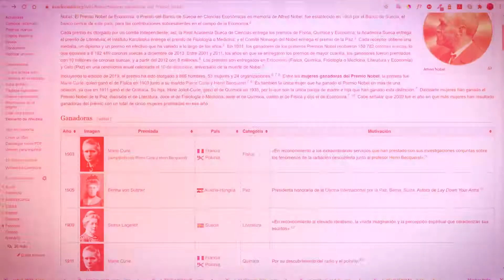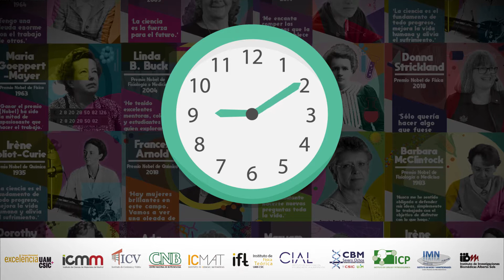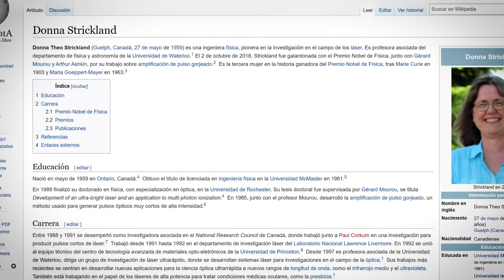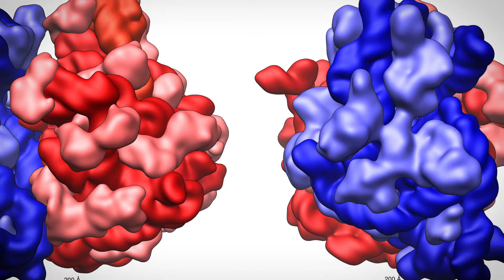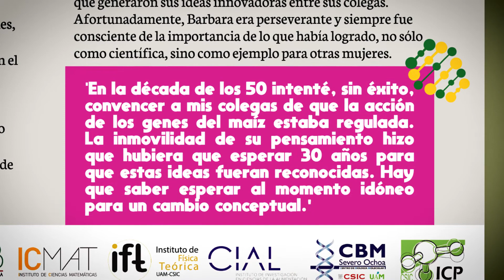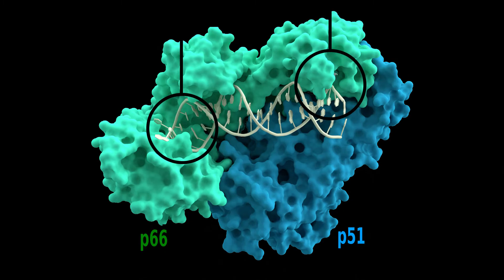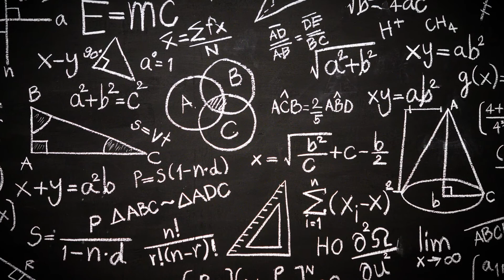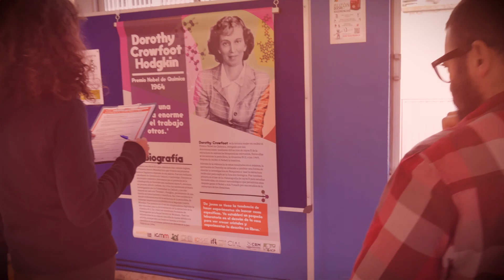ESCAPE ROAD 2020